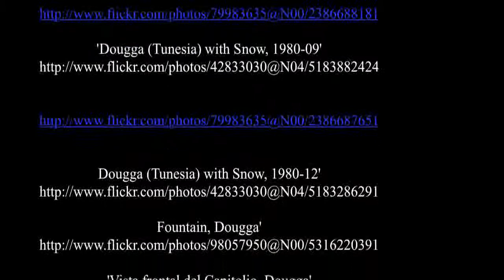Thugga - Tunesien UNESCO-Liste des Weltkulturerbe.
Thugga (heute Dougga) war eine antike Stadt in der römischen Provinz Africa Proconsularis, im heutigen nördlichen Tunesien. Seit 1997 steht es auf der UNESCO-Liste des WeltkulturerbThugga heißt nach den steilen Felsen (numidisch: tukka), die die Stadt im Norden abschließen. Im 4. Jahrhundert v. Chr. wurde es als punische Stadt im Herrschaftsbereich Karthagos gegründet. Diodor erwähnt Thugga im Zusammenhang mit dem Eroberungszug des Griechen Agathokles von Syrakus im Jahr 305 v. Chr. Nach dem Untergang Karthagos 146 v. Chr. eroberte der numidische König Massinissa Thugga. Nach der Niederlage der Numider wurde Thugga 46 v. Chr. schließlich römisch.

Thugga war rechtlich zuerst abhängig von der römischen Kolonie Karthago. In dieser Zeit wies Thugga eine Doppelverfassung auf. Während die numidischen Einwohner Thuggas in einer civitas zusammengeschlossen waren, bildeten die römischen Bürger den pagus Thuggensis. Unter Septimius Severus wurde Thugga municipium, 261 n. Chr. schließlich Kolonie. Auf ein spätantikes Bistum geht das Titularbistum Thugga der Katholischen Kirche zurück.

Nach einer Blütezeit im 3. Jahrhundert begann schon im 4. Jahrhundert ein stetiger Niedergang der Stadt, die wohl einen großen Teil ihrer Bedeutung an das benachbarte Thubursicum Bure (Teboursouk) abtrat. Von 439 bis 533 gehörte Thugga zum Reich der Vandalen und wurde anschließend byzantinisch. Unter Justinian I. wurde auf dem Forum von Thugga eine Festung errichtet, von der Prokop in seiner Schrift de aedificiis berichtet. In der Folgezeit verlor Thugga seine städtische Bedeutung ganz und lebte als arabisches Dorf fort, bis das Dorf um die Mitte des 20. Jahrhunderts umgesiedelt wurde, um archäologische Ausgrabungen zu ermöglichen. Heute wird das antike Thugga von Archäologen des tunesischen Denkmalamtes in Kooperation mit den Universitäten Bordeaux und Freiburg im Breisgau erforscht. SOURCE ; WIKIPEDIA